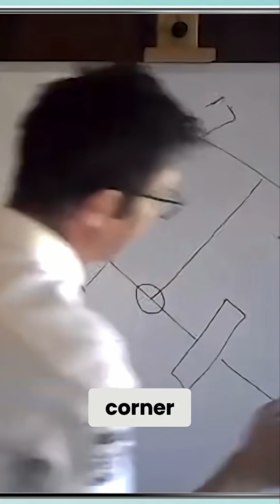Can Car Settings Change Driving?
We explore how car settings affect predictability. Discover how differentials and brake migration influence stability, steering, and overall car behavior. Learn how drivers use these tools to optimize performance on the track.